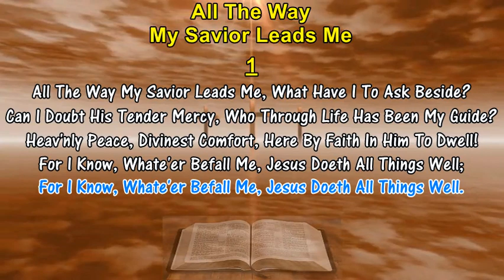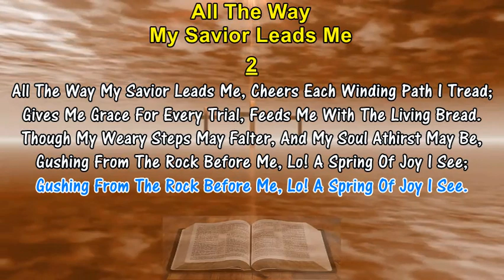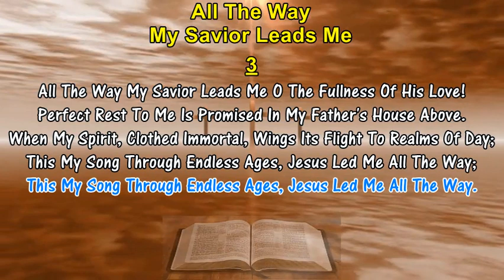ALL THE WAY MY SAVIOR LEADS ME - Frances Crosby (1875) Hymn Lyrics With Pipe Organ Accompaniment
ALL THE WAY MY SAVIOR LEADS ME - Frances Crosby (1875)
1. All The Way My Savior Leads Me;what Have I To Ask Beside?
   Can I Doubt His Tender Mercy, Who Through Life Has Been My Guide?
   Heav'nly Peace, Divinest Comfort, Here By Faith In Him To Dwell!
   For I Know, Whate'er Befall Me, Jesus Doeth All Things Well;

2. All The Way My Savior Leads Me, Cheers Each Winding Path I Tread;
   Gives Me Grace For Every Trial, Feeds Me With The Living Bread.
   Though My Weary Steps May Falter, And My Soul Athirst May Be,
   Gushing From The Rock Before Me, Lo! A Spring Of Joy I See;

3. All The Way My Savior Leads Me O The Fullness Of His Love!
   Perfect Rest To Me Is Promised In My Father's House Above.
   When My Spirit, Clothed Immortal, Wings Its Flight To Realms Of Day
   This My Song Through Endless Ages, Jesus Led Me All The Way;